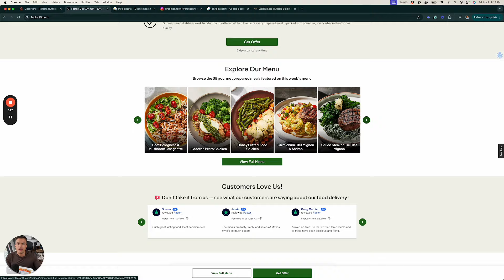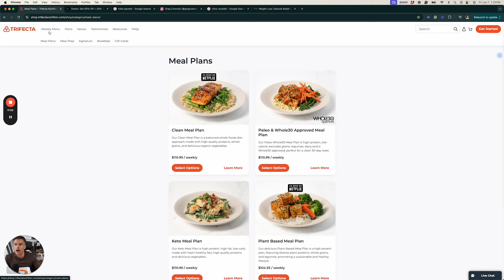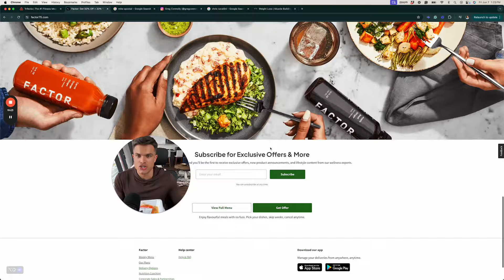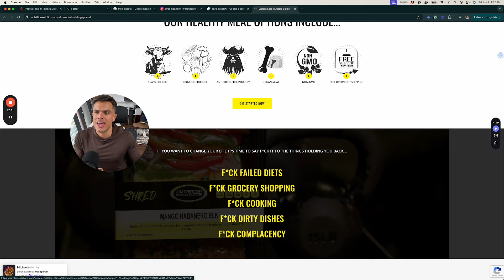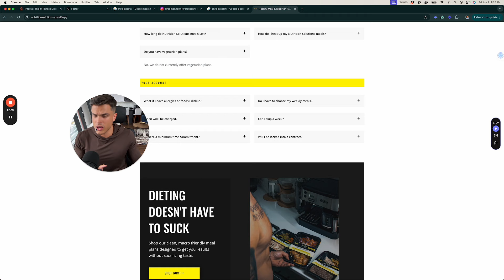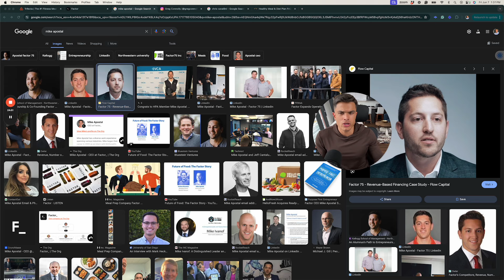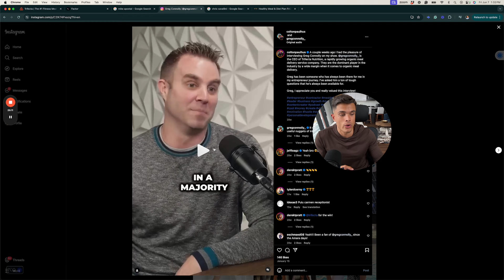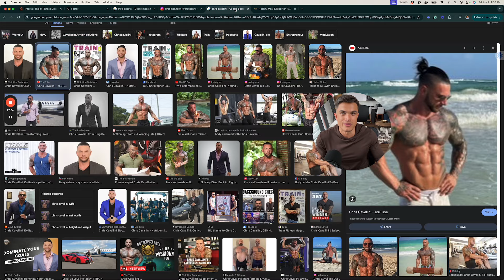I Tried 3 Meal Prep Companies: Nutrition Solutions, Trifecta, Factor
Hello fellow whole foods hoodlums! In this video, I'm breaking down 3 major meal prep services. I'm ALSO hoping this video TEACHES you what to look out for meal prep shopping, AND preparing your own food. Below, you'll find timestamps to the relevant talking points!

00:00 Introduction
02:20 Meal Prep Comparison
04:22 Appearance Evaluation
07:11 Macro Breakdown
12:45 Ingredient Analysis
16:45 User Experience & Brand Comparison
22:10 Clean Cheats
24:01 CEO Comparison
27:44 What I've Learned & What You Can Do For Yourself